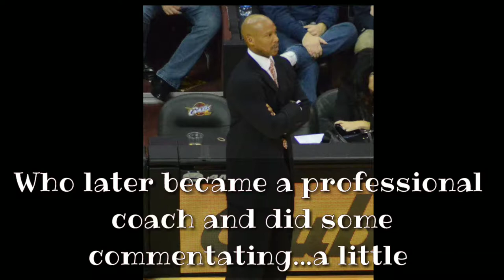#247 Basketball Wives Season 7 Episode 2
Evelyn tries to decide what to do with her frozen embryos. Tami doesnt want Jen and Eve so close. Eve and Jen start rumors about Cece, Byron Scott's wife in this episode of Basketball Wives.

🚗 LYFT 🚗: AllThingsNele
✔️How My Channel Took Off Growing Fast✔️

XOXO
❤Nele❤